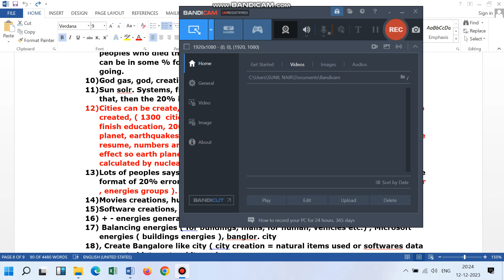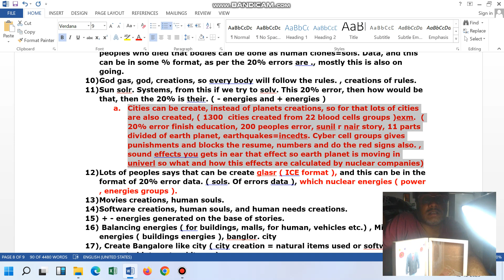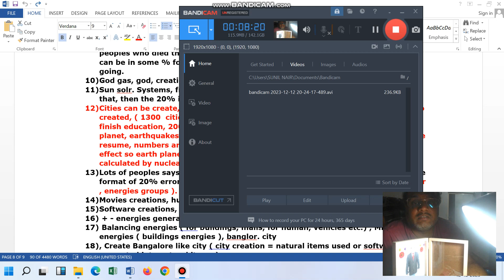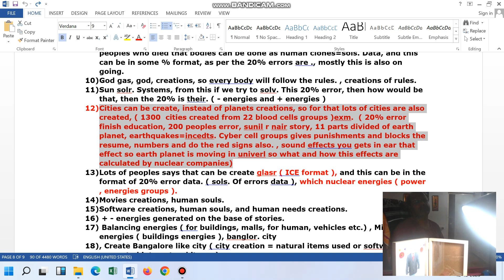Software Delivery Head, Project Manager